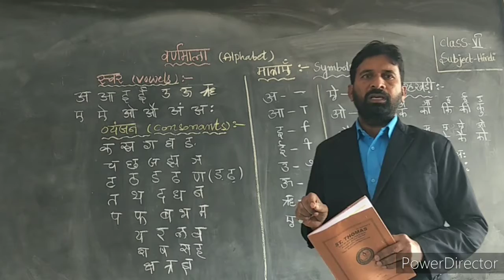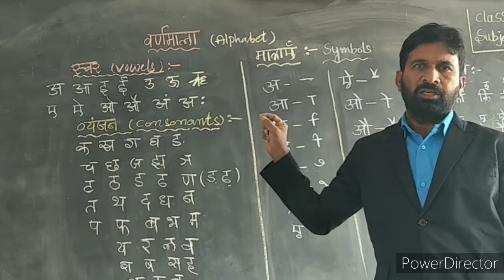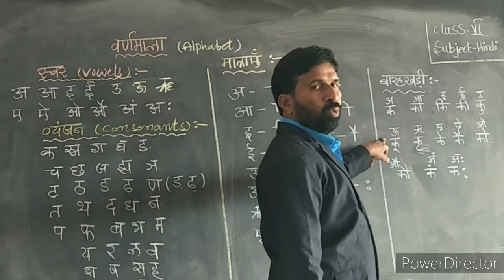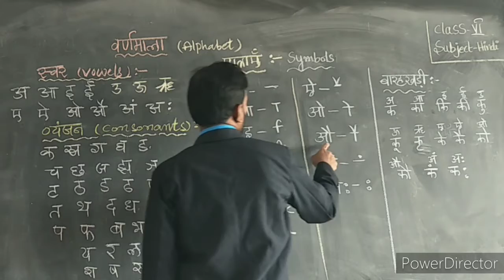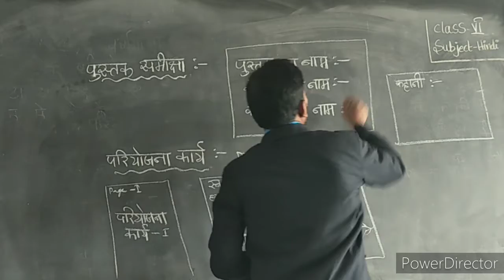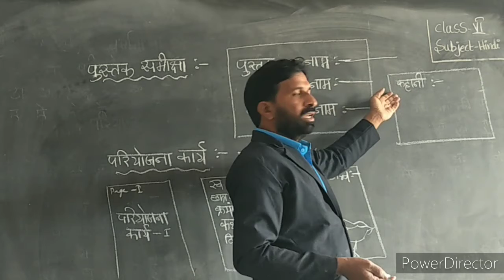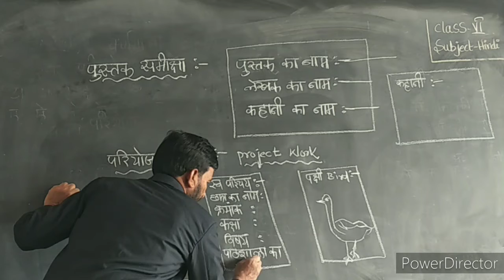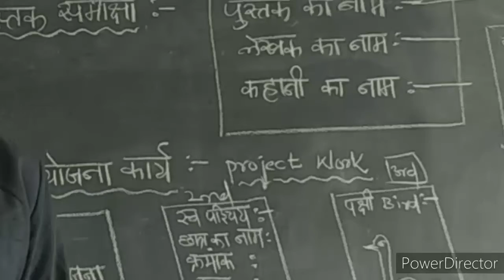6th class hindi varnamala